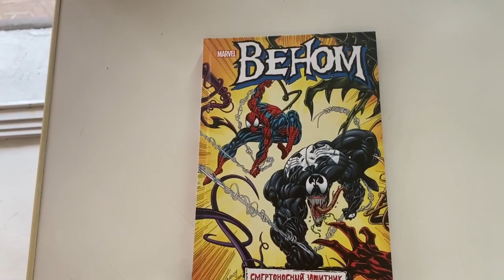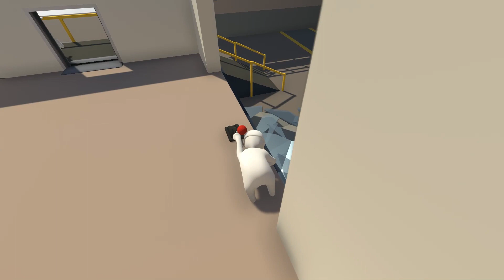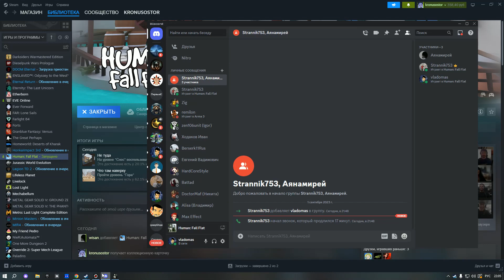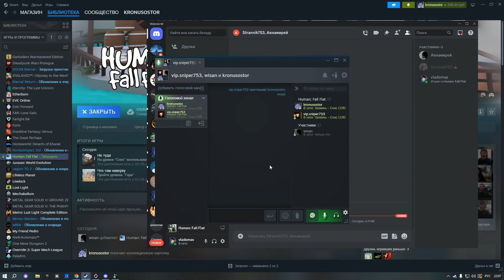БЕГОМ В ОКНО ( Human: Fall Flat )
Human: Fall Flat — это уморительно смешной платформер в изменчивом мире снов. Играть можно одному или позвать до семи друзей, а бесплатные новые уровни станут настоящим подарком для фанатов!